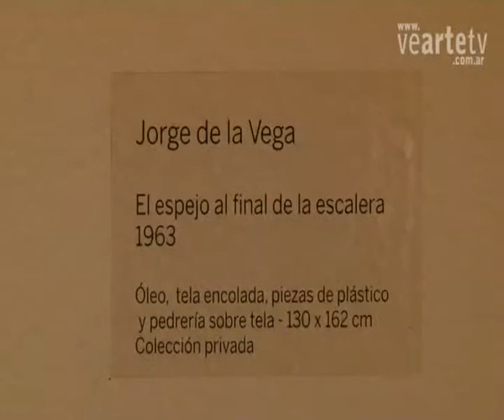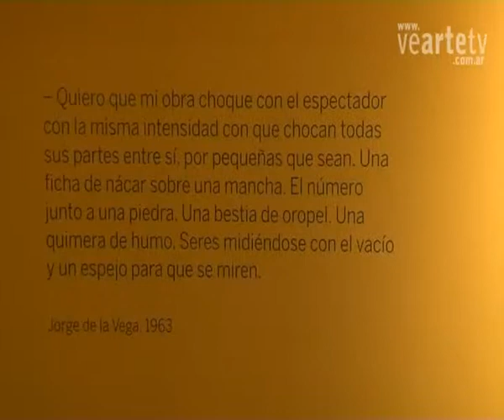Nueva Figuracion 1961 - 1965 PARTE 2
Nueva Figuracion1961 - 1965 Deira Maccio Noe De La Dega El estallido Pintura Curadora Mercedes 17 de Octubre al 16 de Enero de 2010 Museo Nacional de Bellas Artes, Buenos Aires,
La evolución del recorrido artístico y conceptual de estos cuatro artistas, que al congregarse en grupo cambiaron la historia de la pintura argentina.